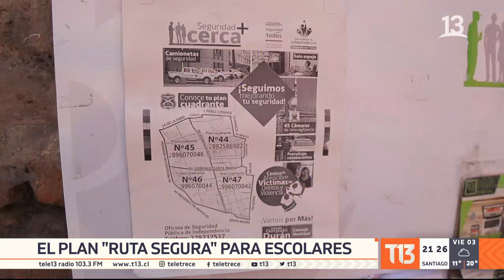Escolares fueron víctimas de violento robo en Recoleta